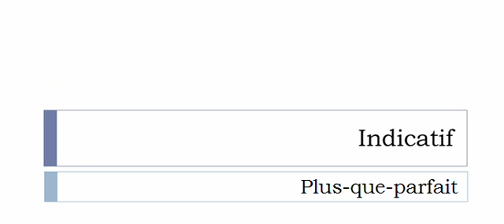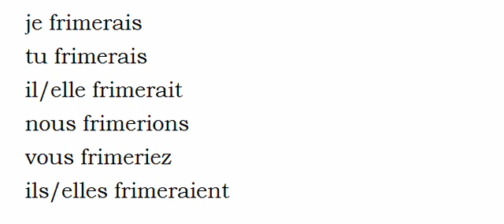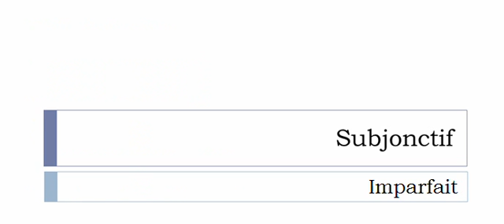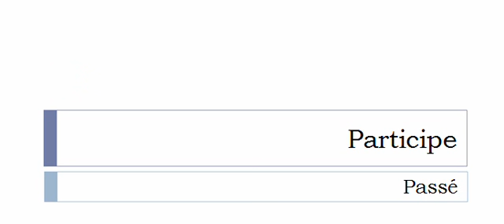French conjugation Verb = Fringuer